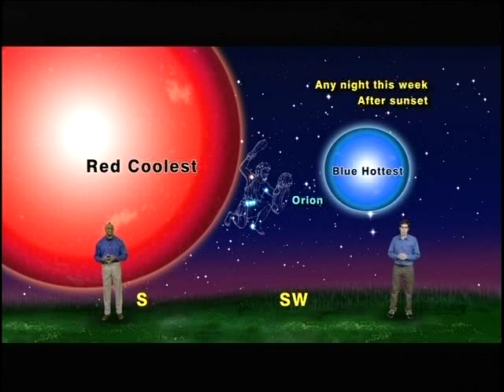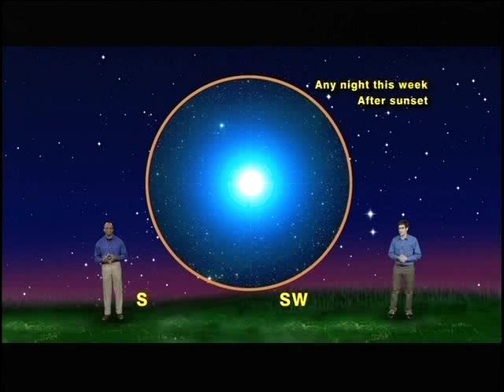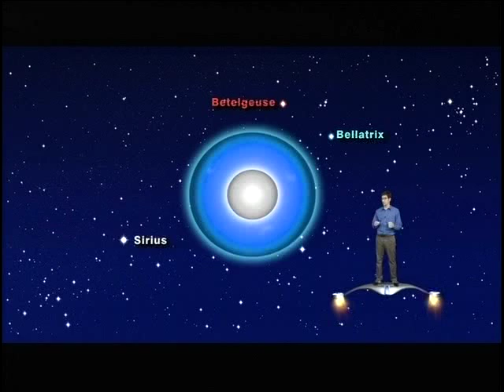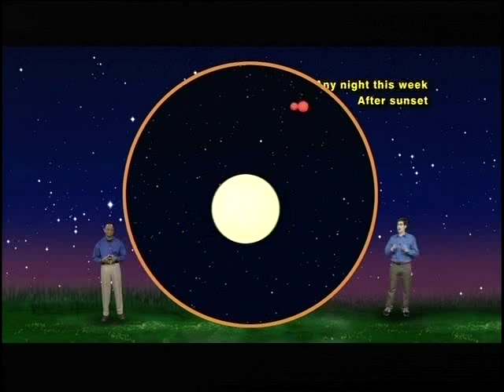Star Gazers 1211 March 12 - 18, 2012 5 Minute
"Star Colors"